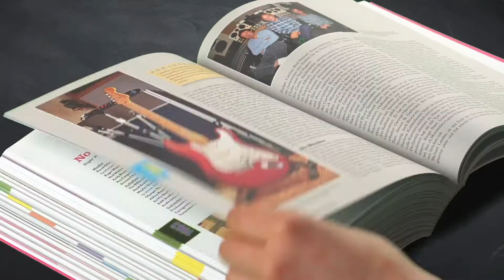Buchtrailer: Pink Floyd - Alle Songs - Die Geschichten hinter den Tracks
Best of Pink Floyd: Die Rocklegenden und ihre Songs

Bombastische Bühnenshows, epische Hits, sozialkritische Songtexte – Pink Floyd ist zu Recht eine der erfolgreichsten und einflussreichsten Rockbands aller Zeiten. Ihr unverwechselbarer, experimenteller Stil war geprägt von Psychedelic und Progressive Rock, Blues und Jazz, aber auch klassischer Musik, und machte Alben wie »Dark Side of the Moon« und »The Wall« zu Welterfolgen, die bis heute gefeiert werden.

»Pink Floyd – Alle Songs« blickt auf jede Studioaufnahme zurück und liefert Fakten, Storys und Insiderwissen rund um die britische Kultband. Album für Album, Song für Song zeichnen die Autoren die Erfolgsgeschichte der Rocklegenden nach und kommen so der Faszination Pink Floyd auf die Spur.

Echte Pink-Floyd-Fans kommen an diesem Werk nicht vorbei: Die Musikjournalisten und -historiker Jean-Michel Guesdon und Philippe Margotin analysieren jeden Song auf den 14 Pink-Floyd-Alben von »The Piper at the Gates of Dawn« 1967 bis zum 2014 veröffentlichten »The Endless River«. Hintergrundinfos über die Entstehung der Lieder und Texte werden ergänzt um Details zu Besetzung, Aufnahmeort und verwendeten Instrumenten sowie interessanten Anekdoten aus dem Studio. Liebevoll gestaltet mit zahlreichen Fotos der Band ist dieses Kompendium ein monumentales Werk für Kenner und Neugierige.

Tauchen Sie ein in diesen besonderen Kosmos und reisen Sie mit den besten Pink-Floyd-Songs im Ohr durch die Geschichte der Rockmusik!